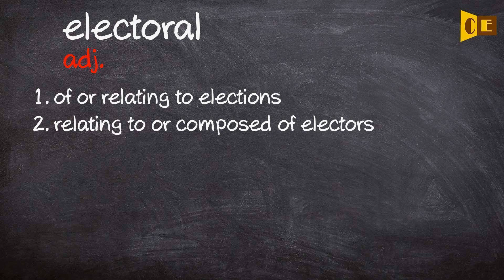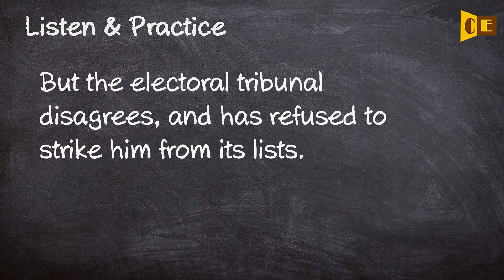Electoral Pronunciation, Paraphrase, Listen & Practice